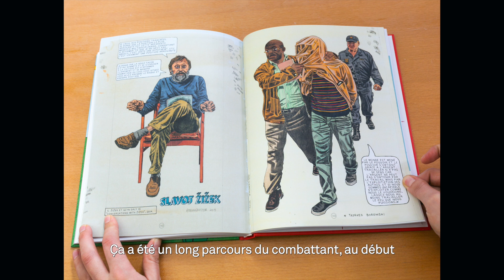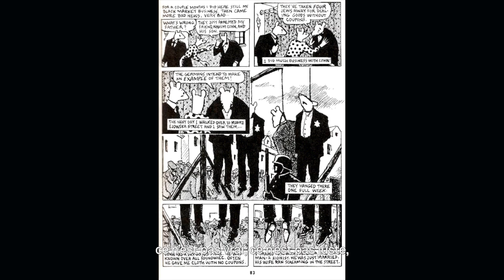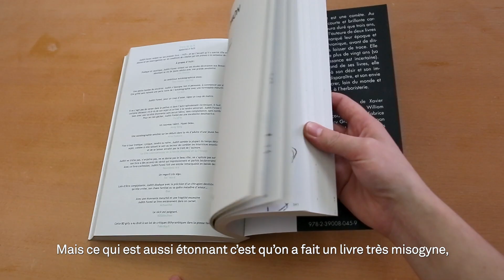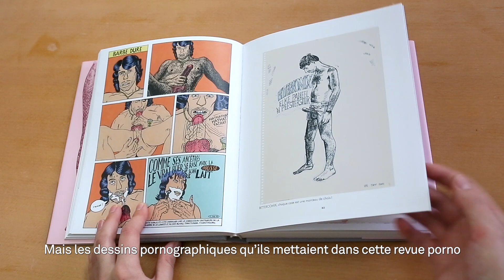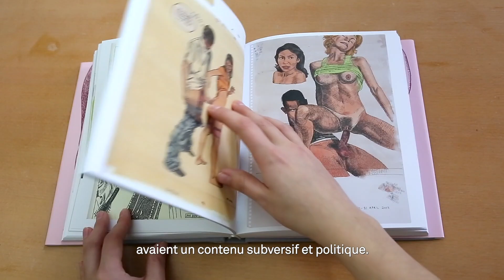Éditions La Cinquieme Couche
Xavier Löwenthal et William Henne présente La Cinquième Couche (Bruxelles). Cette maison d'édition publie des albums graphiques et des bandes dessinées contemporaines, en s'attachant à faire éclater les cadres de la BD traditionnelle.